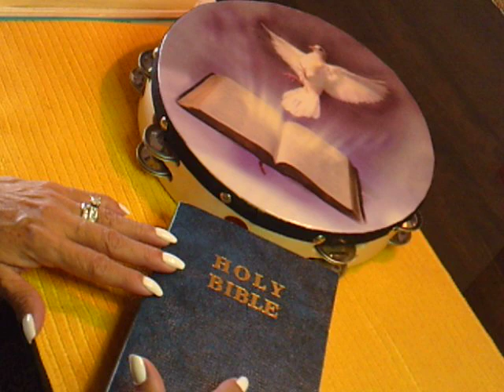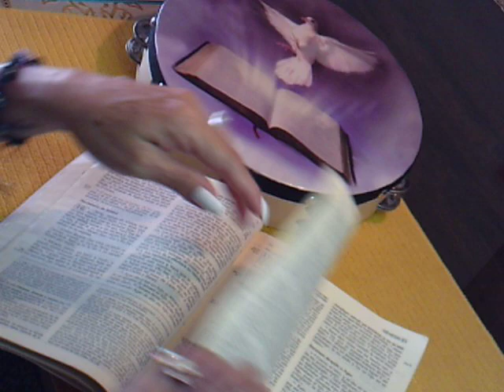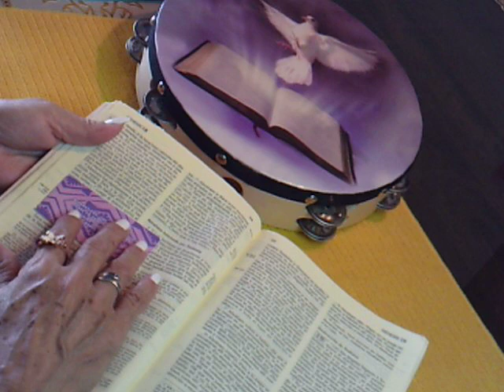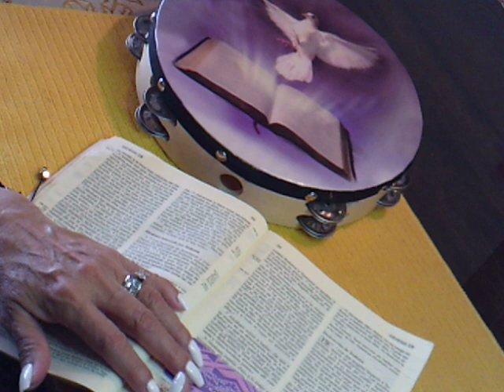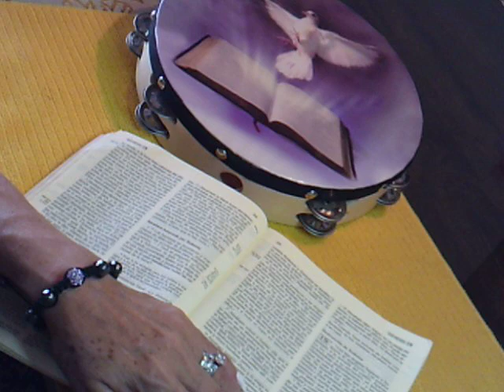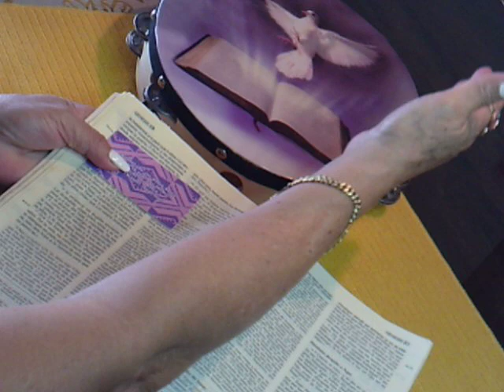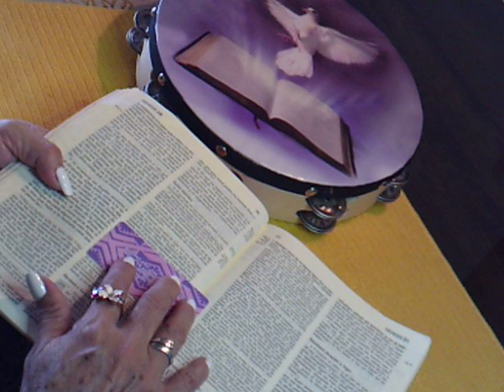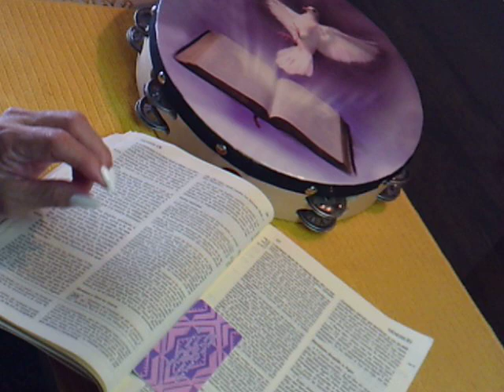Leyendo la Biblia Antiguo testamento Génesis Capítulo 18:1 al 19:38